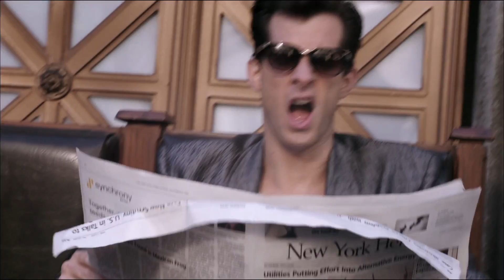A&R Academy Sizzle